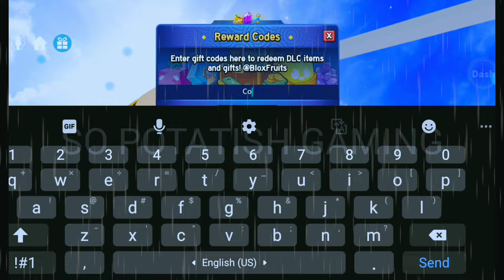NEWEST🔥BLOX FRUITS CODES 2024 | ROBLOX BLOX FRUITS CODES 2024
In this video, I show you an updated list of all the working codes within Blox Fruits as of March 2024! Make sure to watch till the end so you don't miss any of the codes!

NEW ALL WORKING CODES FOR BLOX FRUITS IN 2024 march! ROBLOX BLOX FRUITS CODES
Blox Fruits Update 22 Codes – EXP boosts & money march 2024

NEW ALL WORKING CODES FOR BLOX FRUITS IN 2024! ROBLOX BLOX FRUITS CODES

UPDATE ROBLOX BLOX FRUITS CODES 2024 | BLOX FRUITS CODES 2024 | CODES FOR BLOX FRUITS

blox fruits dragon rework / dragon v2
blox fruits kitsune
blox fruits trex

Snag a heap of awesome goodies, from money to XP boosts, with our list of all the latest Blox Fruits codes. You'll be a top-notch Roblox pirate in no time!

1:) blox fruits codes
2:) roblox blox fruits codes 2024
3:) codes blox fruits
4:) new code blox fruits
5:) blox fruit new codes
6:) all blox fruits codes 2024
7:) blox fruits update 20
8) codes for blox fruits
9) Codes in blox fruits
10) blox fruits update 20 codes